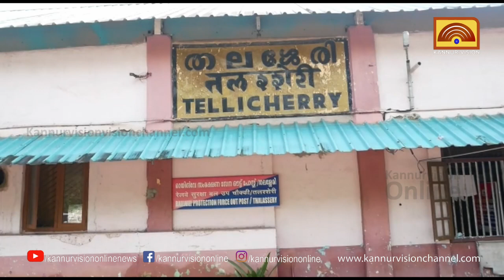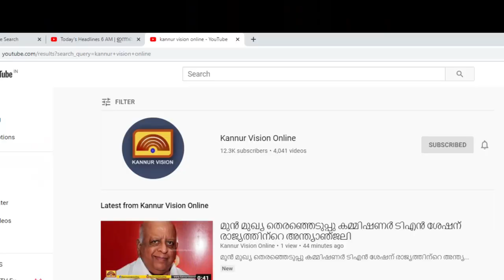തലശ്ശേരി റെയിൽവെ സ്റ്റേഷനിൽ ബൈക്ക് മോഷണം തുടർക്കഥ: സുരക്ഷ ഒരുക്കണമെന്ന് യാത്രക്കാർ